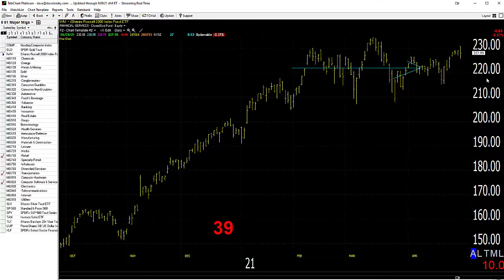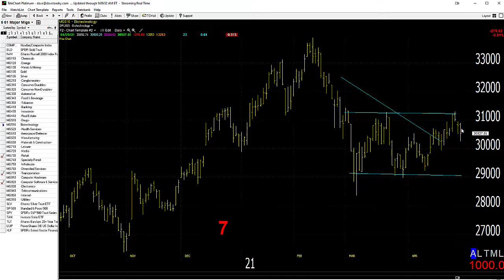04/30/21 Dave Landry's Market In A Minute-Look To Buy On Pullbacks